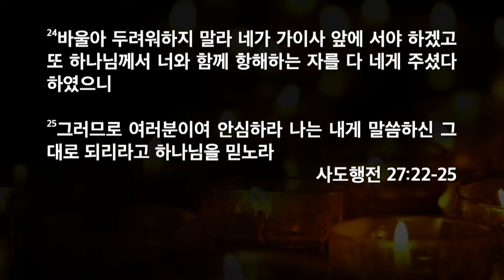[한빛감리교회] 240718_새벽기도회 설교_기도로 풍랑을 이겨라_사도행전 27장 22-26절_백용현 담임목사